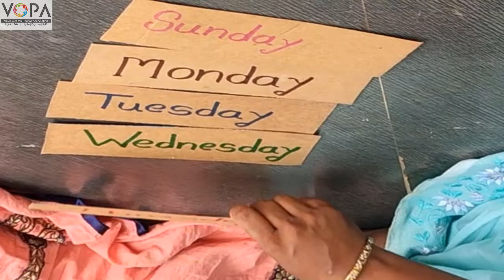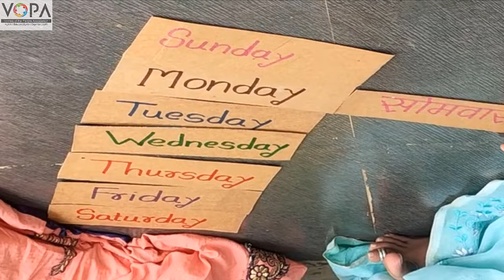3rd | English | Chapter 5 |Days of the Week | V1 | VSchool